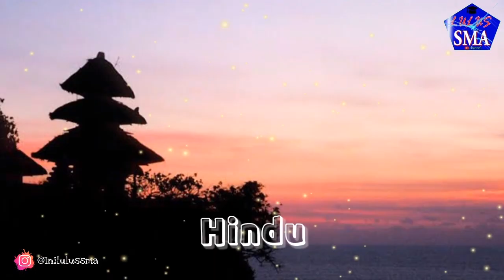ISLAM ATAU KRISTEN YANG BERKUASA DI PULAU SULAWESI ? PERSENTASE AGAMA SETIAP PROVINSI DI SULAWESI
Hi lumaners,

Yang dimaksud 6 Agama diakui di Indonesia adalah :
1. ISLAM
2. KRISTEN (Kristen Protestan)
3. KATOLIK (Kristen Katolik)
4. HINDU
5. BUDDHA
6. KONGHUCU

Mengapa Kristen dibedakan, karena di KTP juga dibedakan oleh pemerintah. Lumaners bisa cek penduduk yang beragama Kristen Protestan di KTP akan di tulis KRISTEN sedangkan penduduk yang beragama Katolik di KTP akan di tulis KATOLIK

Tidak ada unsur/kata2 yang menghina atau merendahkan pihak manapun di video ini, video ini hanya memberikan informasi persentase agama di setiap provinsi di Indonesia.

Terima kasih buat semua yang sudah komen di video ini. Mohon jadilah smart people komen yang tidak menghakimi atau menghina pihak manapun.

Indonesia itu indah dengan keberagaman yang ada.
Ingat BHINEKA TUNGGAL IKA artinya berbeda-beda tetapi tetap satu jua.

Terima kasih